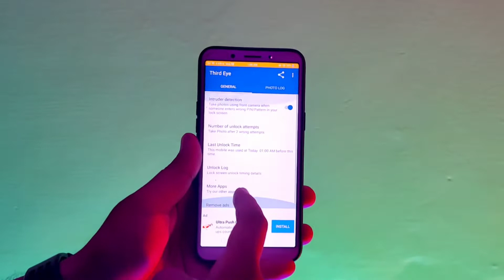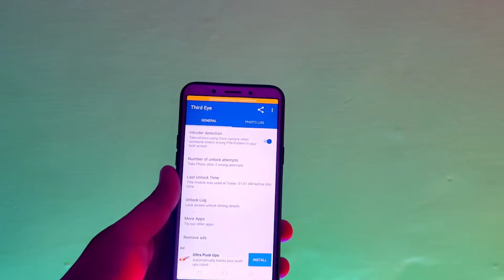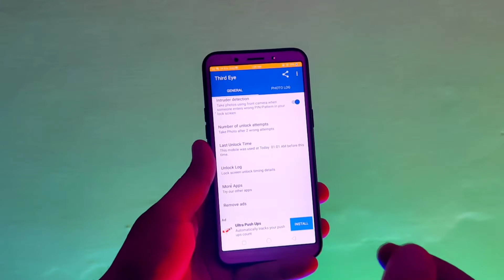Phone Chori Hone Se Kaise Bachaye | Mobile Security App | Phone Lock Setting | Tips And Tricks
Dosto Aaj Ke Is Video Me Humne Apko Bataya Hai Ki Phone Chori Hone Se Kaise Bachaye Or Mobile Security App Ke Bare Me Bhi Bataya Hai. I Hope Apko Ye Video Bahut Pasand Aayegi. Thank You So Much.

Queries Solved :-
1. Mobile chori hone se kaise bachaye
2. How to lock mobile phone
3. How to protect privacy on your phone
4. Third eye app kaise use kare
5. Mobile safe kaise rakhe